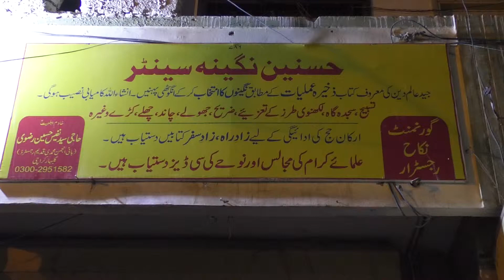HASNAIN NAGINA CENTRE,MAIN GATE IMAMBARGAH SHAH-E-KARBALA,RIZVIA SOCIETY,NAZIMABAD,KARACHI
HER QISIM KAY NAGINAY DESTYYAB HEIN.ORDER PER ANGHOTI BHI BANAI JATI HAI.